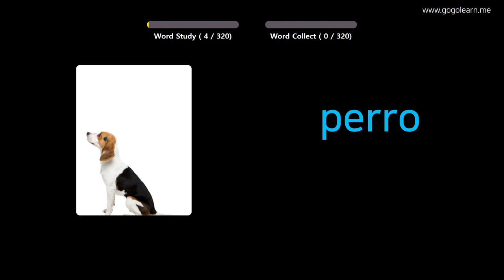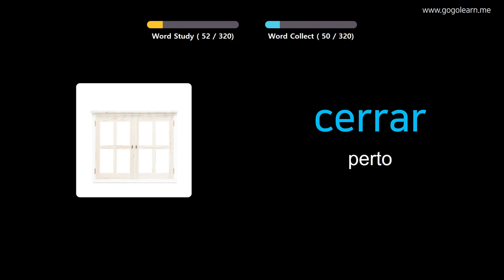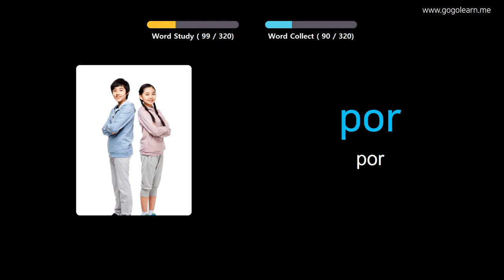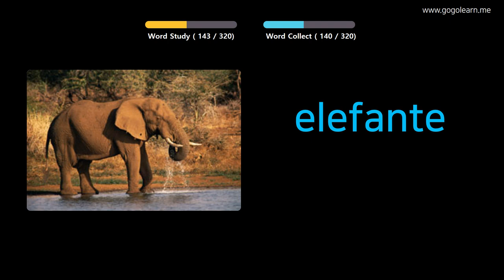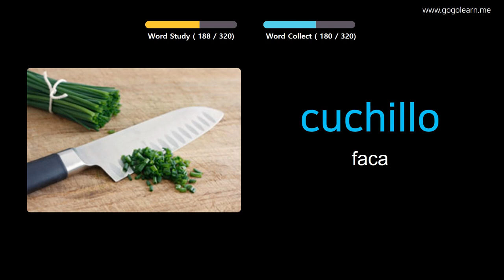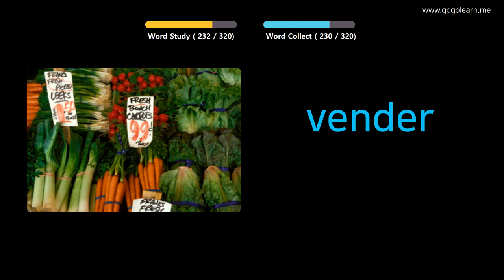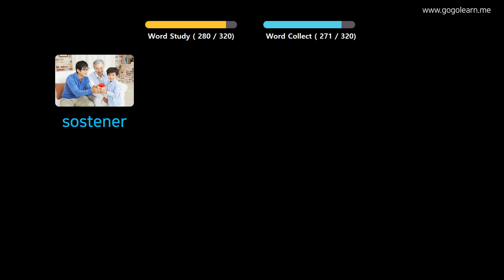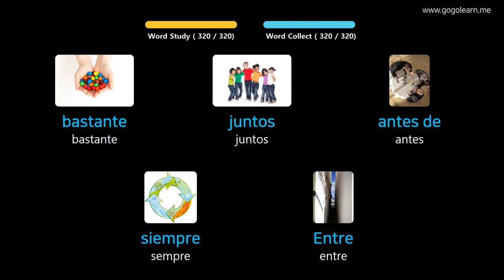Aprendendo Spanish Através De Fotos |Vocabulário Spanish Escutando Enquanto Dirige | Golearn